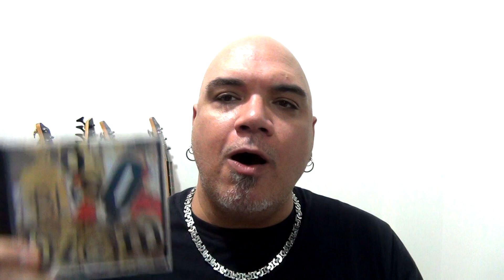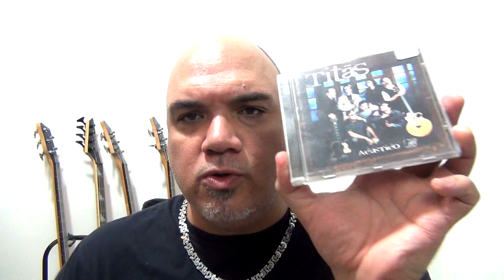Titãs: Punk | Metal | Grunge | O lado rockeiro dos Titãs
Neste vídeo, Filipe Duarte comenta a respeito do lado mais pesado, rockeiro e por que não dizer, um pouco sombrio da carreira dos Titãs. De todas as bandas do Rock Brasileiro dos anos 80 e 90, os Titãs, foram a única que conseguiu estabelecer uma ponte com o Rock mais pesado, sempre trazendo parte deste público para os seus shows, principalmente no início dos anos 90.

O Esfera do Rock é um canal com Entrevistas, Lives, Dicas, Reviews de Cd´s, DVD´s, Livros, Dicas para músicos e bandas, etc.

Envie o livro da sua editora, ou o material da sua banda para que eu possa fazer o unboxing e resenhar no canal!

Se você gosta do conteúdo gerado pelo ESFERA DO ROCK, vc pode nos ajudar a continuar fazendo sempre mais. Copie e Cole o link das entrevistas ou vídeos que vc gostar e divulgue entre seus amigos, pelo zap ou mídias sociais.
Contribua com R$ 3,00 por mês no Apoia-se.
Apoie o ESFERA DO ROCK! Ajude-nos a manter este canal com conteúdos cada vez melhores para você!

Roupas, Acessórios, Instrumentos Musicais, Brindes, ingressos para shows, etc. Entre em contato para agendar uma reunião